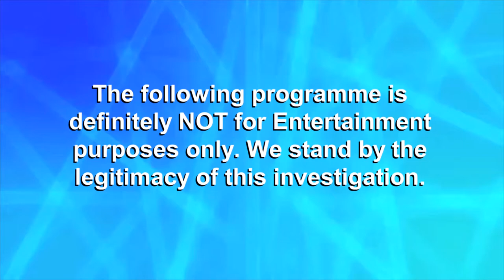Most Haunted Extra Christmas Special 2019 - Trailer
Teaser trailer for the 2019 Christmas Special of Most Haunted Extra